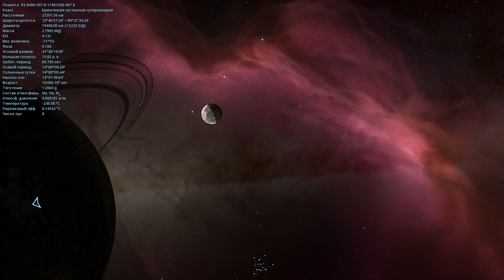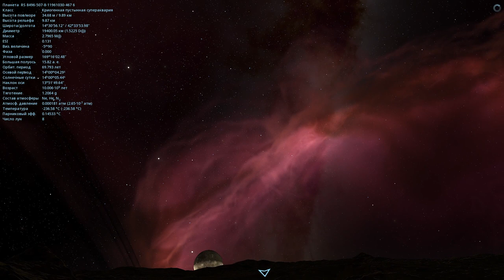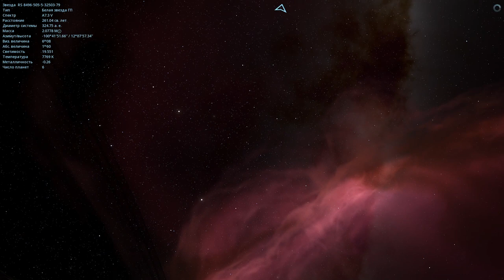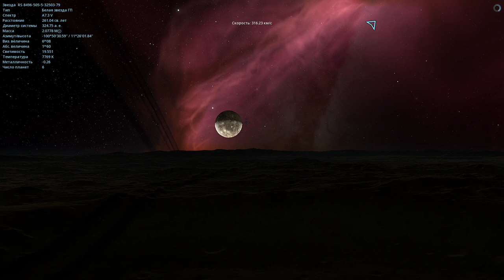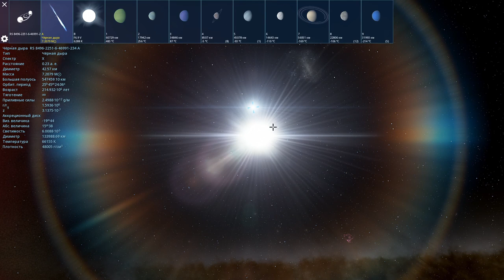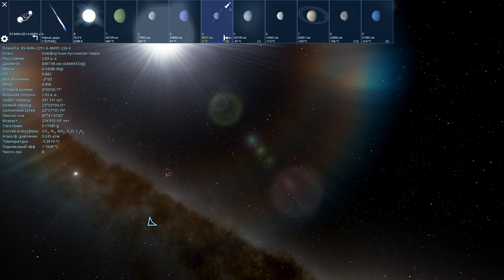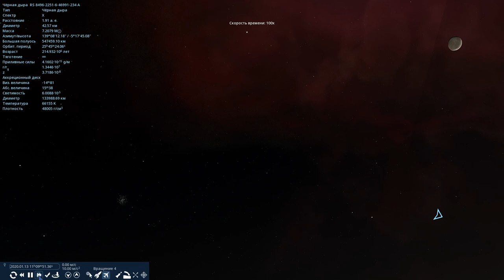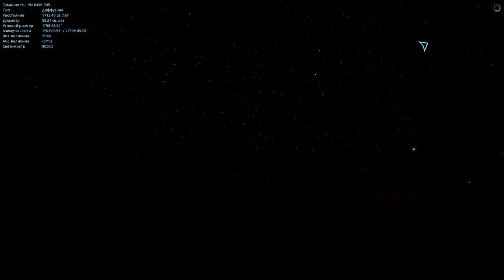ТОП САМЫХ КРАСИВЫХ МЕСТ В SPACE ENGINE!ЧАСТЬ 1.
Также буду вам рад в группе вконтакте:
Я в Discord
SkyTop GAMES#0197